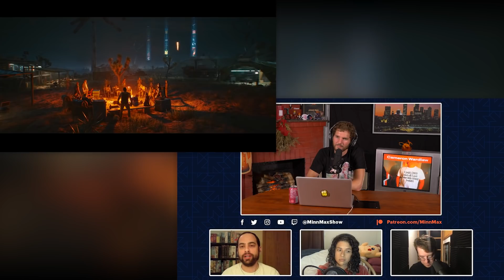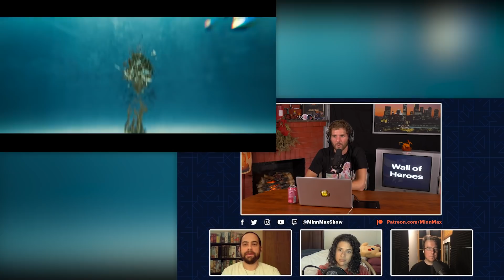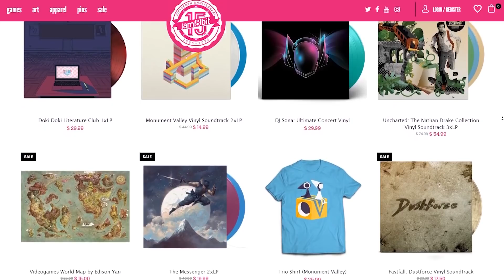Cyberpunk 2077, Rocksteady's Suicide Squad, UnderMine - The MinnMax Show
Welcome back to The MinnMax Show! On this week's episode, Ben Hanson, Ana Diaz, Kyle Hilliard, and Jeff Marchiafava talk about the surprising delay of 343's Halo Infinite, share new details on Cyberpunk 2077 from CD Projekt RED, and speculate about Rocksteady's upcoming Suicide Squad game. Then we unpack a ton of great indie games we've been enjoying lately like UnderMine, Mixolumia, and Littlewood. Then we open up the Minnbox and award the iam8bit question of the week!

00:00:00 - Intro
00:02:00 - Halo: Infinite delay
00:11:56 - Cyberpunk 2077
00:24:17 - Rocksteady's Suicide Squad game
00:31:40 - Fall Guys
00:39:30 - Valorant's deathmatch mode
00:45:02 - Shadow Tactics
00:48:30 - UnderMine
00:53:31 - Mixolumia
00:57:43 - Neon Abyss
01:01:19 - The Touryst
01:03:24 - Littlewood
01:07:19 - Monster Crown
01:10:51 - Top 10 promotional tie-ins
01:22:32 - Thanking MinnMax's biggest supporters
01:26:04 - Thanking iam8bit
01:27:16 - Community questions
02:33:00 - Get A Load Of This

Captainstubs1
The BAM! Box!
Iam8bit
Jawarhello
Mirko Arico-Torreno
TimeBombTom
Tyler Carver
Zachary Pligge
BeatenDownBrian
Rebekah Lang
Bryan with a Y
Mark Seliga
Andrew Vala
Ludwig Roque
Jesse Vitelli
Brett Hunter
Thomas Hoster
Ssnake24
Yarrow
Rob Hudak (aka Rook)
William Garcia
Thom Blackburn
SpiralInYourEyes
Scott Castro
Thomas Hankins
Richard Smuts
JT Fels
Spider Dan
Paul Arias
Andrew Sanford
Kris
Steve Bamdad
Matthew Paxton
Cameron Wardlaw